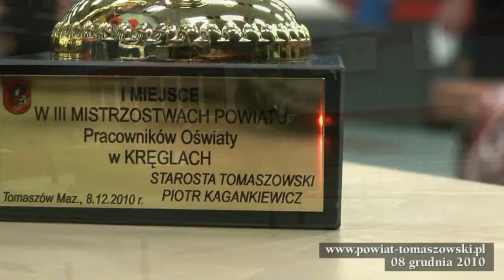III Mistrzostwa Powiatu Pracowników Oświaty w Kręglach Kobiet i Mężczyzn.